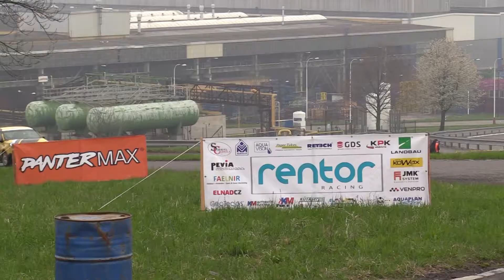Rentor Racing Rally Cup Test V. 2021 | 32 | Vít Kratochvíl